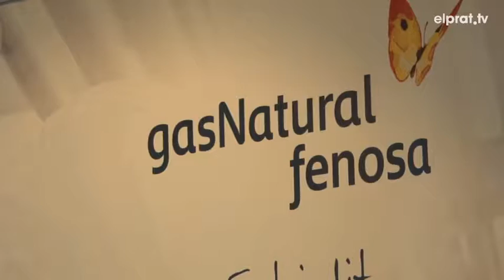Gas Natural Fenosa instal·la la primera aula d'FP Dual del Prat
Gas Natural Fenosa ha inaugurat la primera aula de Formació Professional Dual patrocinada per la companyia al Prat, gràcies a l'acord de col·laboració que va signar l'any passat amb el Departament d'Ensenyament de la Generalitat de Catalunya.  L'aula d'aquest cicle formatiu d'FP Dual està situada  a l'Institut Illa dels Banyols i equipada per la companyia energètica amb material tècnic per al desenvolupament del cicle de grau superior de manteniment en instal·lacions tèrmiques i de fluids.